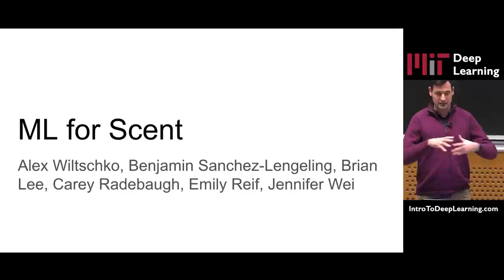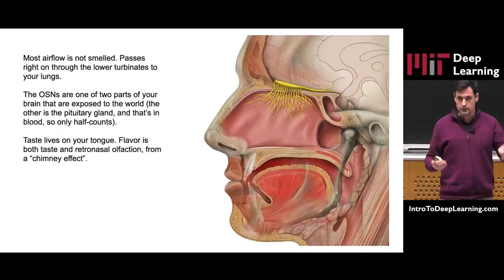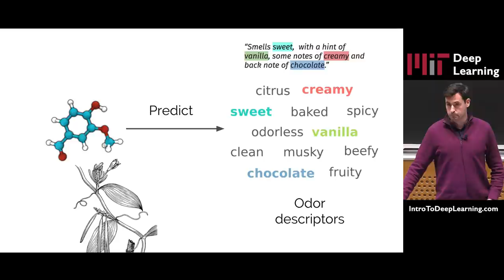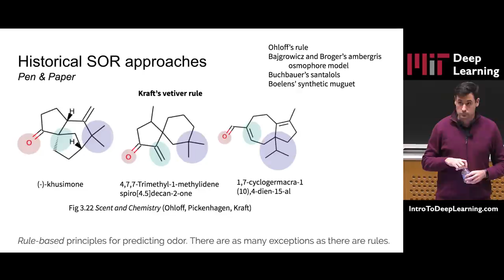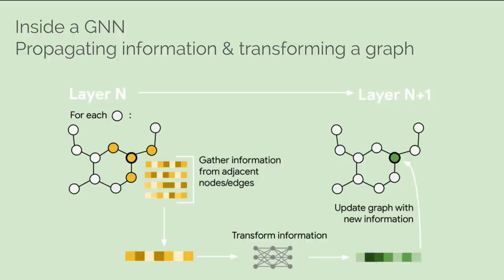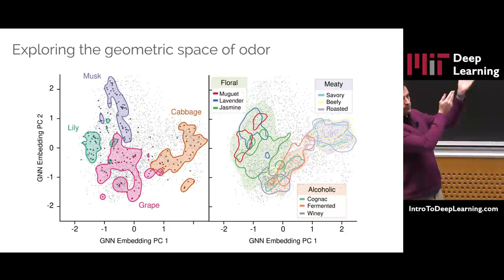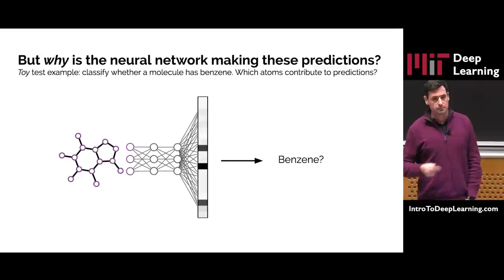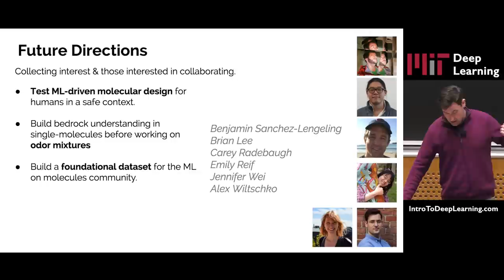MIT 6.S191 (2020): Machine Learning for Scent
MIT Introduction to Deep Learning 6.S191: Lecture 10
Machine Learning for Scent
Lecturer: Alex Wiltschko (Google Brain)
January 2020

Lecture Outline
0:00 - Introduction
2:55 - Digitizing smell
4:28 - The sense of smell
10:11 - Problem setup
12:58 - Molecule fragrance dataset
16:00 - Baseline algorithms
18:14 - Graph neural networks
21:25 - Molecules to graphs
23:03 - Predicting odor descriptors
25:19 - The odor embedding space
27:58 - Molecular neighbors
30:04 - Generalization
32:34 - Explaining/interpreting predictions
36:49 - Summary and future work